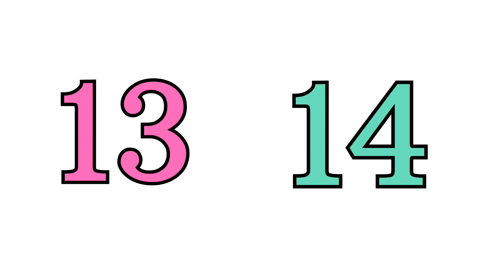THE NUMBER SONG || LEARN COUNTING || FOR KIDS AND TODDLERS